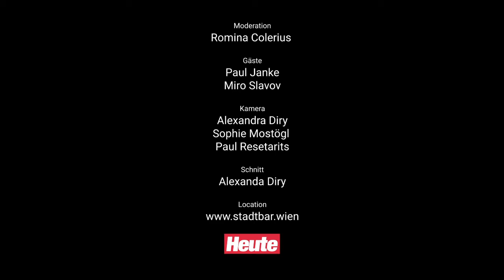Romina Backstage: Paul Janke und Miro Slavov - Folge 5